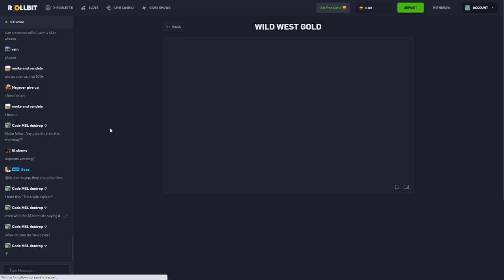INSANE $80,000+ Wild West Gold RECORD WIN!